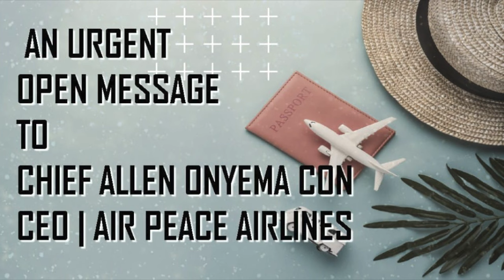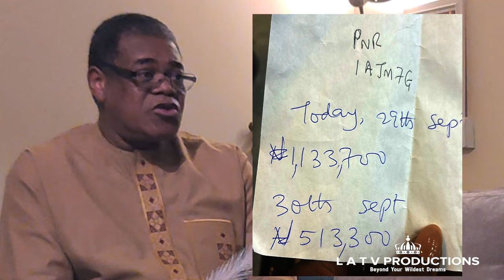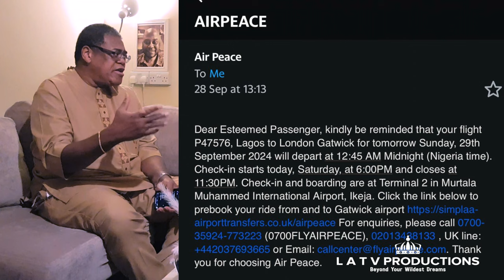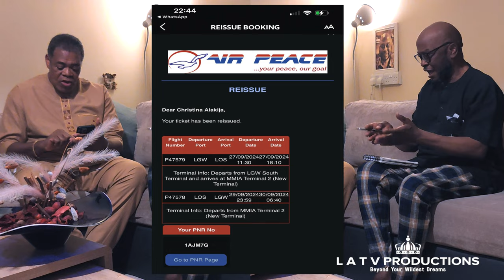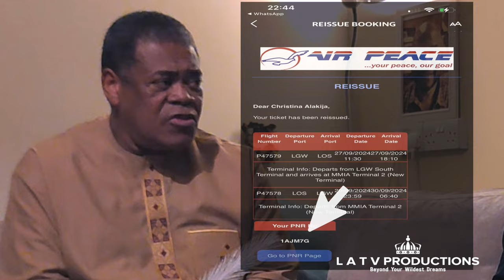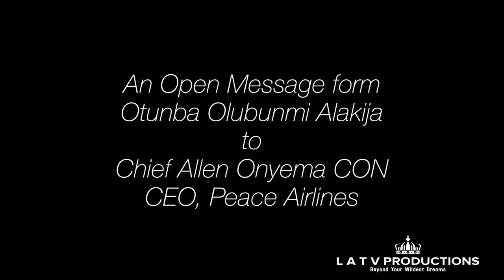An Open Message to Chief Allen Onyema CON - CEO Air Peace Airlines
@LATVPro An Open Message to Chief Allen Onyema CON - The CEO of Air Peace Airlines

This is an open message to the CEO of Peace Airlines, Chief Allen Onyema from a concerned Nigerian.

This is definitely not a message to run down this fantastic airline, but to pinpoint some issues of utmost concern to Chief Onyema who is likely not aware of them.

Please pass this on until it gets to the owner of the message and tell us if you have ever experienced similar or any of the concerns shared here by Otunba Olu Alakija.

LATV Productions